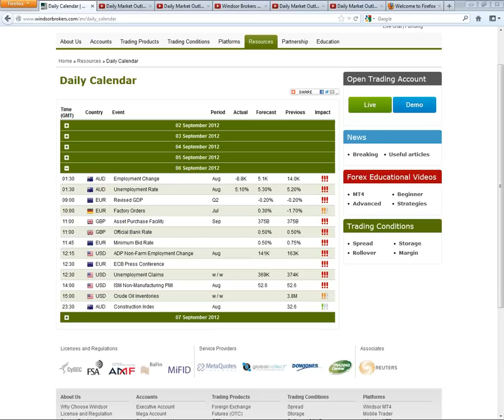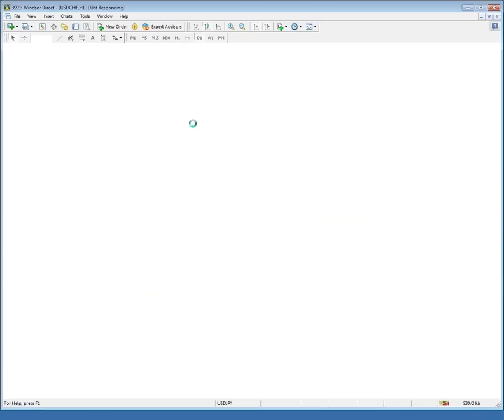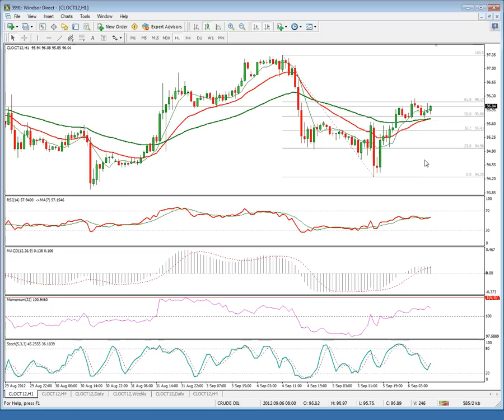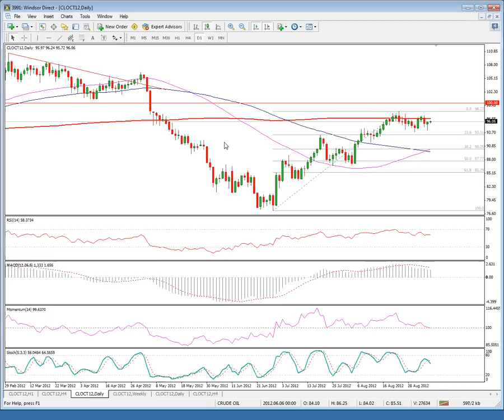Daily Market Outlook 06-09-2012